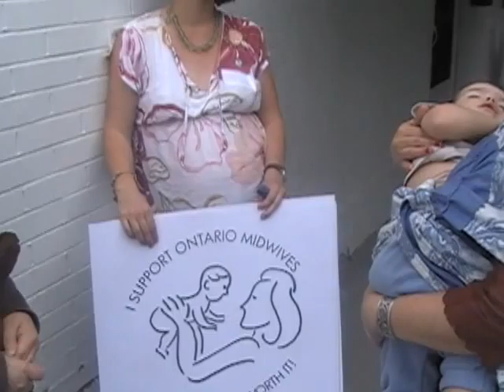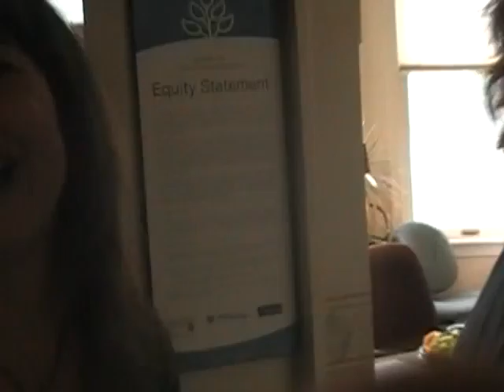Turmel: Underpaid health workers react to pay with Provincial Bonds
Jct for videos with this Sep 28 2011 visit to the Brantford Natural Childbirth Clinic to see if the underpaid health workers would take Ontario bonds like the Argentines rather than get nothing and be laid off.